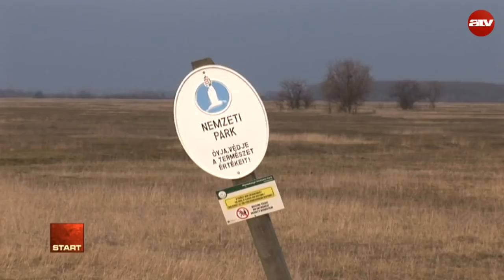Egymásnak estek a földbérlők és az új tulajdonosok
Az ATV Start vendége Gőgös Zoltán elnökhelyettes, MSZP.